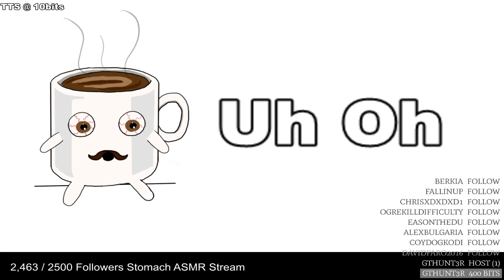𝐆𝐞𝐧𝐞𝐫𝐚𝐭𝐢𝐨𝐧 𝐙𝐞𝐫𝐨: It all started with a Call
Welcome brothers, enjoy some more Generation Z while I answer my stupid phone and get annoyed. Literally the worst day ever!